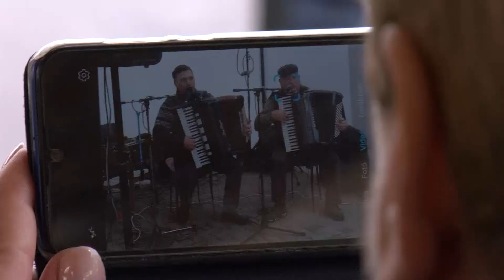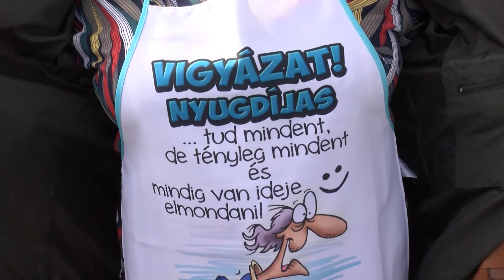Asszonyfarsang a Hévízi Termelői Piacon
Régi hagyományt elevenítettek fel, a nők mulatós napját